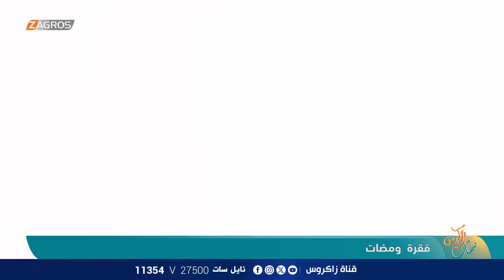أكدت نتائج دراسة بريطانية أن الرجال يفضلون النساء السمراوات على غيرهن من أقرانهن الشقراوات | ومضات